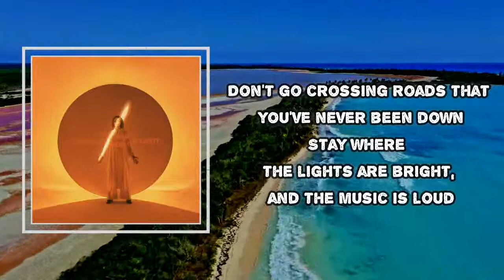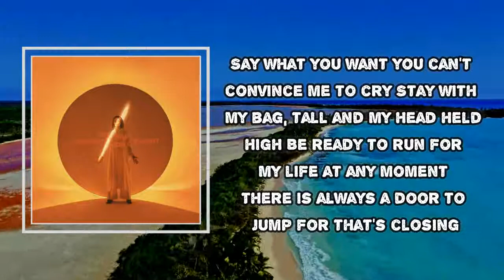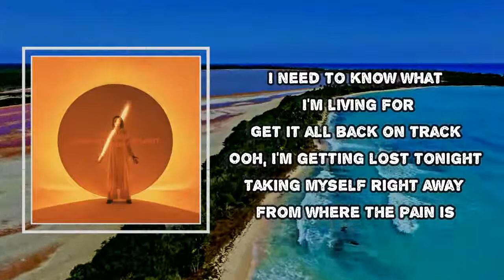Jade Bird - I'm Getting Lost (Lyrics)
Album: Different Kinds of Light

I'm Getting Lost Lyrics:

Don't go out too far on your own at night
You never know what kind of people you could find
Don't go crossing roads that you've never been down
Stay where the lights are bright, and the music is loud

Ooh, I'm getting lost tonight
And I don't really mind if it takes you ages
Ooh, you can waste all your time
Tryna find which line the train that I am facing is
Following the signs for wherever they'll be facing
Taking myself right away from where the pain is

Say what you want you can't convince me to cry
Stay with my bag, tall and my head held high
Be ready to run for my life at any moment
There is always a door to jump for that's closing

You can waste all your time
Tryna find which line the train that I am taking is
Away from where the pain is

I'll take off to the station
Nothing but the clothes on my back
There are chances worth taking
I need to know what I'm living for
Get it all back on track